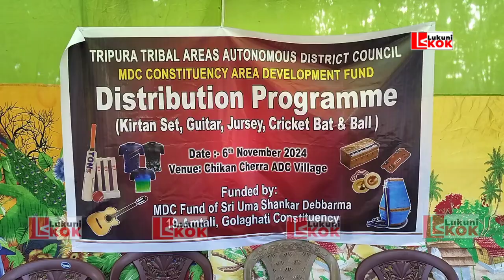MDC umasankar 26 ta VC o thwngjaknai tei tamjaknai manwi bakha MDC ni fund bai